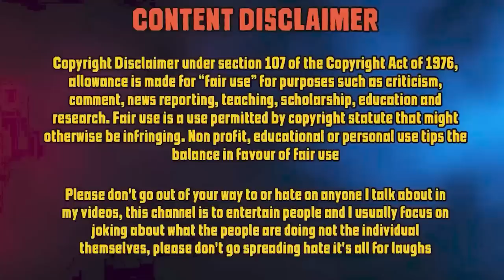MENE HAAR MANLI GOLAB BHAI SE :(